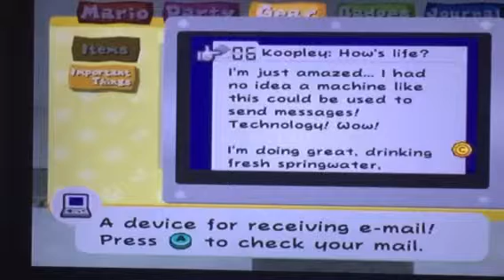Paper Mario 2: Episode 102